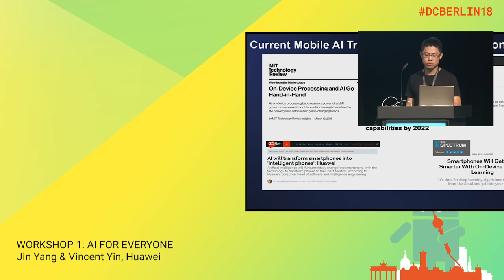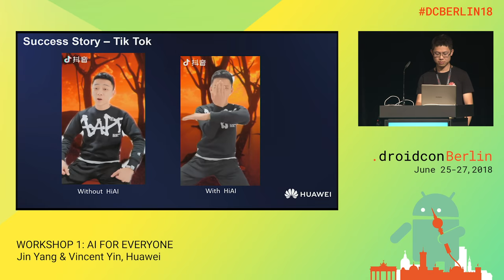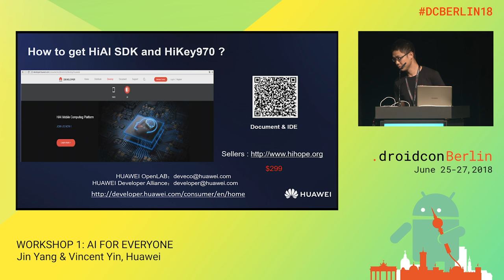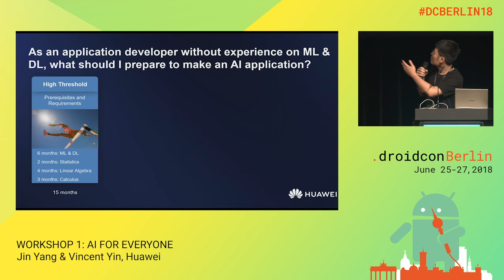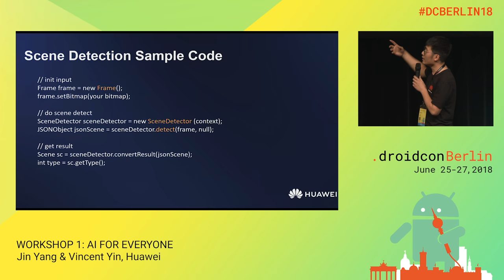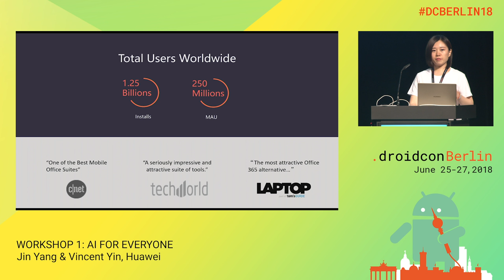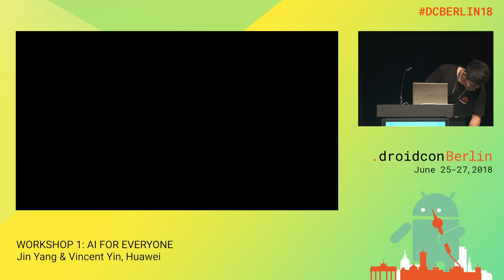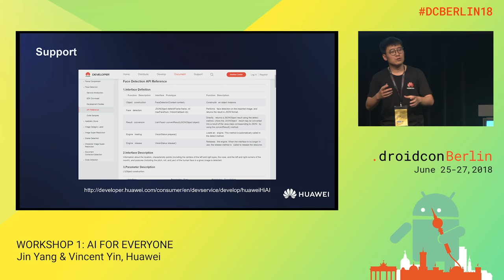DCBerlin18 Workshop 1: AI FOR EVERYONE